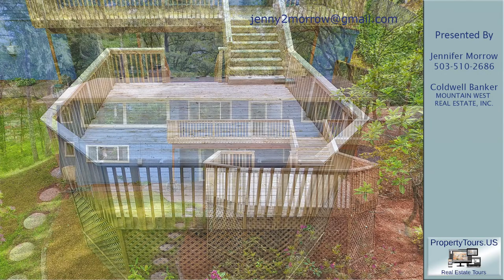Jenny Morrow's listing at 2540 NW Windsor Pl, Corvallis, OR